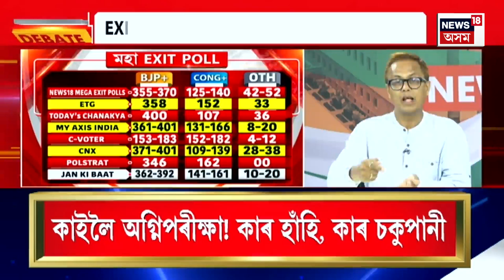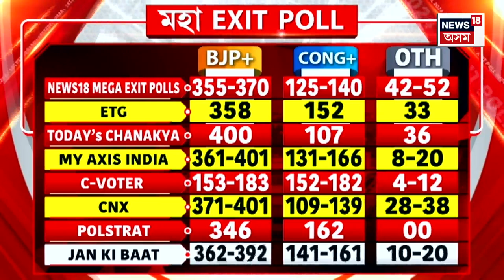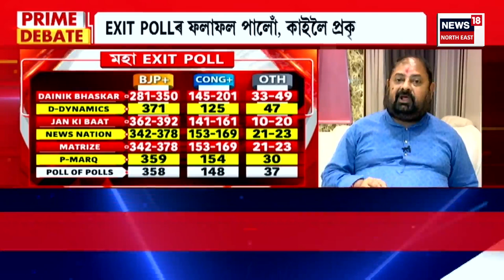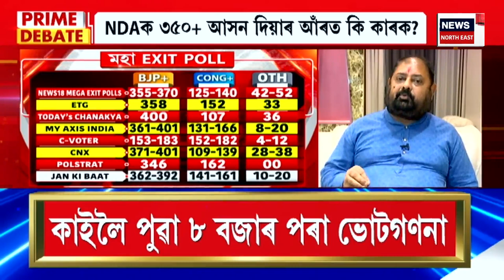মহাসংগ্ৰাম With Paragmoni Aditya | EXIT POLL কিয় মানিব খোজা নাই বিৰোধীয়ে ? Opposition